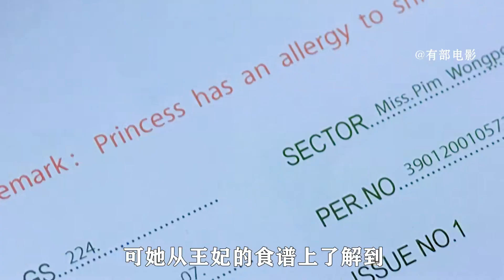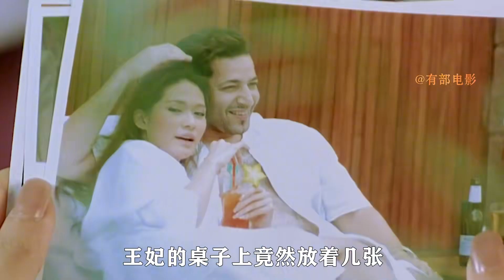女尸在飛機上發生變異，空姐想要逃命，可惜飛機已經起飛了！